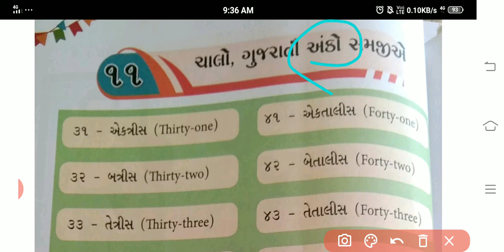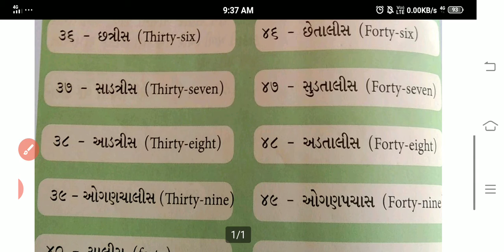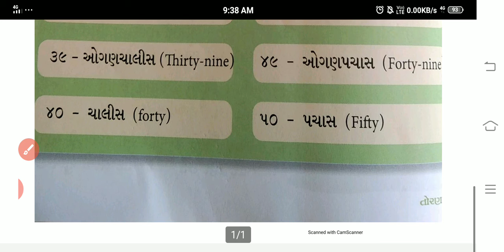6 std Gujarati unit:11 ચાલો ગુજરાતી અંકો સમજીએ